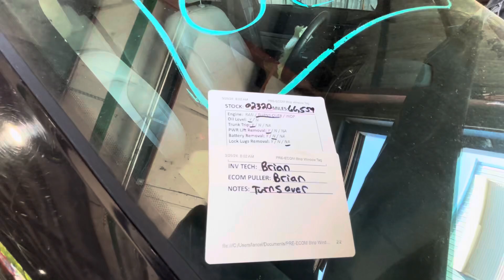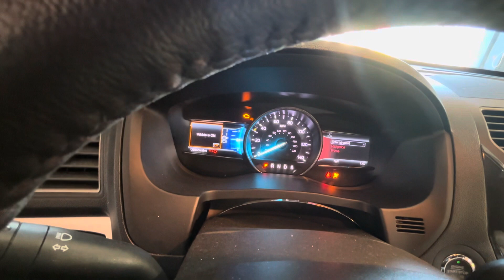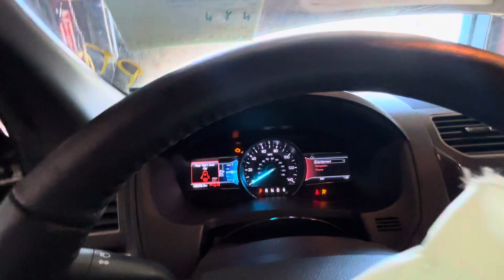0232Q 2019 EXPLORER 3.5L Engine Salvage Wrecked Part Out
Thanks for taking a look at our recently dismantled wrecked salvage parts donor. This 2019 EXPLORER has recently been parted down and is no longer rebuildable to purchase as a salvage rebuilder.

Link to our eBay Parts for this stock: